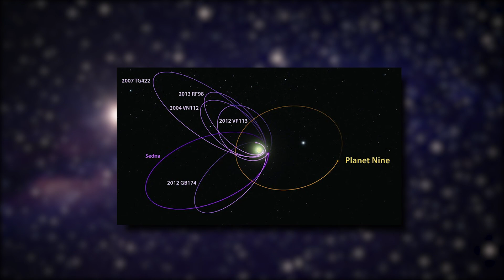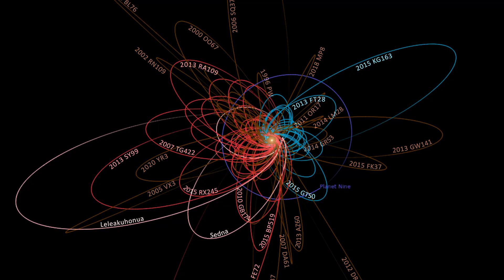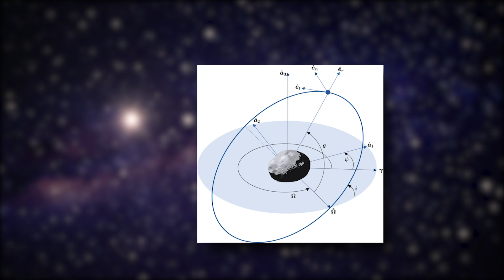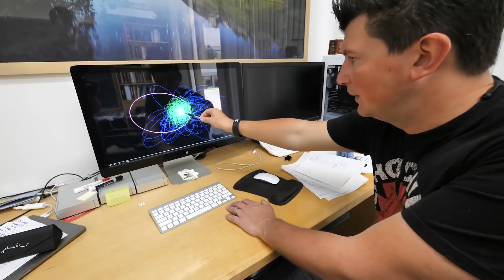NEW Evidence For Planet 9?! NASA Scientists Are Shocked!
Planet 9, What is Planet 9, Planet 9 Evidence

Space is an increasingly mysterious realm. Astronomers have busied themselves in looking for an elusive Planet9 which is believed to be positioned at the edge of the solar system. This mysterious planet has sparked a lot of speculation in the space community. But why so? After all, what is so fascinating about the Planet9Mystery?

If Planet 9 really exists, there is a possibility of the presence of a deep, dark world inside it. While some argue that this suspected entity is nothing of consequence except for a grapefruit-sized black hole, others believe that it is something grander than just being a mere black hole.

After all the rumors and possible discoveries, a few questions remain, for example; WhereIsPlanet9? What is the orbit of planet 9?